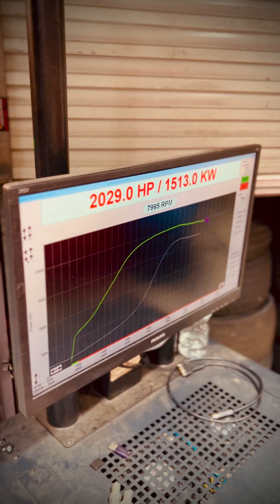CRAZY 2000 HP 6 cyc !!!!!!! 2JZ LJ TORANA 186-GTR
Captain Risky goes 2000hp, 2jz TORANA 186-GTR, Spot On Performance, thanks  @10ESS78   for clip.

SPOT ON PERFORMANCE
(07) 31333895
2/46 RANDALL ST SLACKS CREEK BRISBANE AUSTRALIA

Thanks to everyone that helped along the way:
SPOT ON PERFORMANCE
DANNY ENGINES
ELITE AUTOMATICS
RACE PRODUCTS
BLISS CUSTOM MACHINING
SUPERIOR PAINT WORKS
DIP IT CUSTOMS
WTS WIRING
PERFORMANCE WHOLESALE
RACE CAR WAREHOUSE
SPEEDFLOW AUSTRALIA